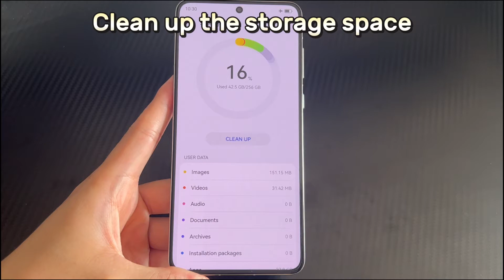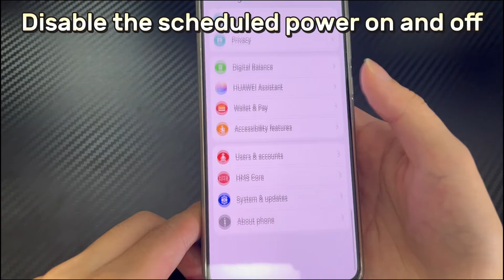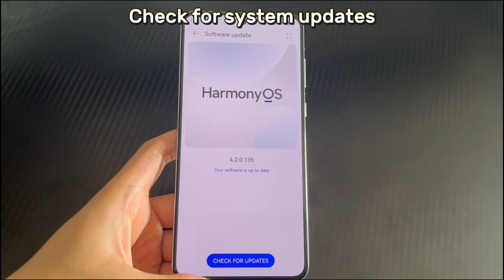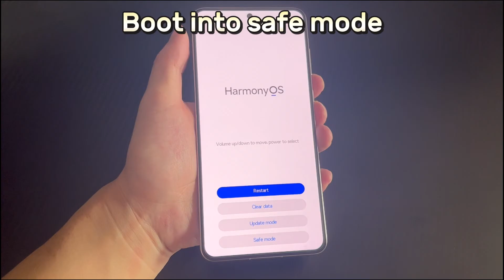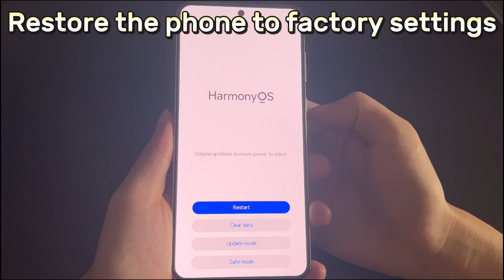Why Does My Huawei Phone Keep Turning Off And On by Itself? Here Are the Fixes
Today's video will explain to you why Huawei phone keeps turning on and off. We use mobile phones every day, but if Huawei phones keep turning on and off for no reason, it will greatly waste your time and energy. If you are looking for the reason why Huawei phone keeps turning on and off by itself, we have found the answer for you.
The following are the most common factors for the problem: 1. Battery/power problem: Aging or faulty batteries may cause unstable power supply of the phone and repeated turning on and off. 2. Software/system problem: Bugs or compatibility issues in the phone system software may cause the phone to restart repeatedly. 3. The phone temperature is too high: Long-term high-intensity use or high ambient temperature may cause the phone to overheat and repeatedly start the protection mode, resulting in repeated turning on and off. 4. Hardware problem: Failure of hardware such as battery, motherboard, power management chip, or falling or water ingress may also cause the phone to fail to start normally.
Do you have the situation described above? Whether it is or not, if your Huawei phone is randomly turning on and off by itsel, please try the following solutions one by one, I believe it will fix an Huawei phone that keeps turning on and off.

01:49 Charge the phone
02:04 Clean up the storage space
02:42 Disable the scheduled power on and off
03:21 Force restart the Huawei phone
04:05 Check for system updates
04:54 Boot into safe mode
05:54 Restore the phone to factory settings
07:09 Seek help from Huawei